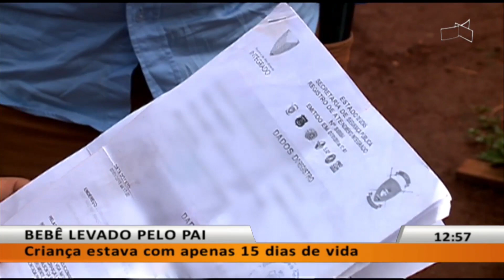JL - Bebê levado pelo pai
06/02 - Criança estava com apenas 15 dias de vida.